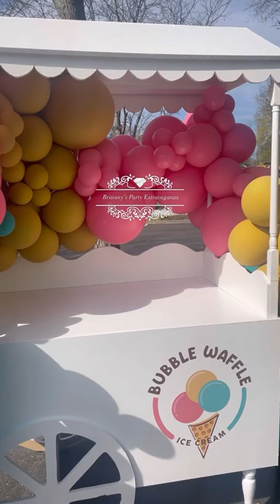Ice Cream Party at Bubble Waffle | Smithtown, New York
🍦Ice Cream Party at Bubble Waffle🍦

🍭🍬White Cart🍬🍭
All of our carts are handcrafted. They are 7 feet tall and 5 feet wide. They’re multifunctional - they can be used as a dessert, candy, or champagne cart. Some clients put games, party favors etc. They’re perfect for Birthday Parties, Baby Showers, Bridal Showers, Weddings, Sweet 16’s & more.

We Rent:
✨Throne Chairs✨
🍭Candy Carts🍬
💫Backdrops💫
🌺Acrylic Walls🌺
🌿Grass Walls🌿
🌸Flower Walls🌸
🍾🥂Champagne Walls🥂🍾
🔠Letter/ Number Tables🔢
💡Marquee Letters/ Numbers💡
🔱Table Decorations 🔱
⚜️Centerpieces⚜️
🍰Faux Cakes 🍰
🌈Balloon Arches🌈
🎈Organic Balloon Garlands🎈
🦁Costume Characters🦁
✨Table Linens✨
💫Chair Covers💫
🍽Waiters🍽
🍸Bartenders🍸
& more!

🚛We also offer delivery, we set up & breakdown.🚛
Please send us the date/ location of your event in your message. You’re always welcome to come to our Showroom. It’s located in yaphank. We’re by appointment only! Just let us know the day & time & we’ll be happy to give you a tour of our rentals.

Hablamos español!
Llámenos ahora si desea reservarnos para su próximo evento!

🍦 Ice Cream Shop🍦 : @BubbleWaffleLi